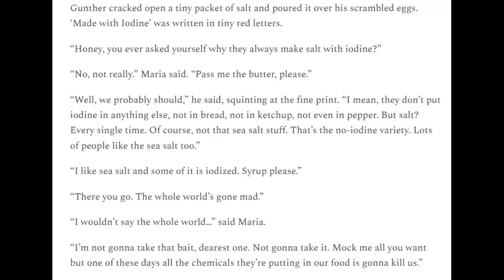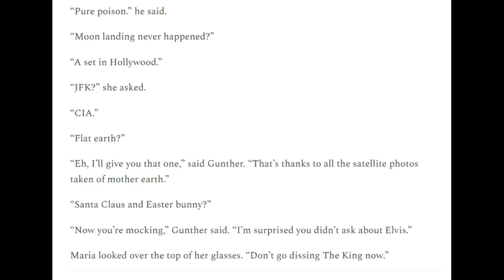Iodine | America's Most Prolific English Language Flash Fiction Writer